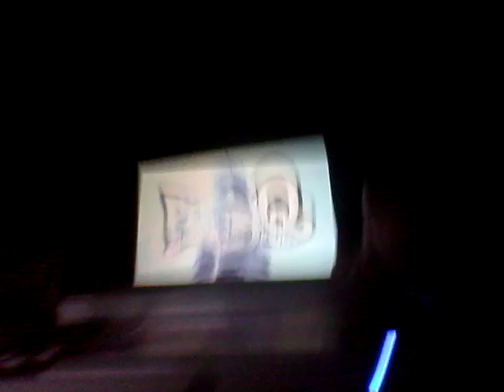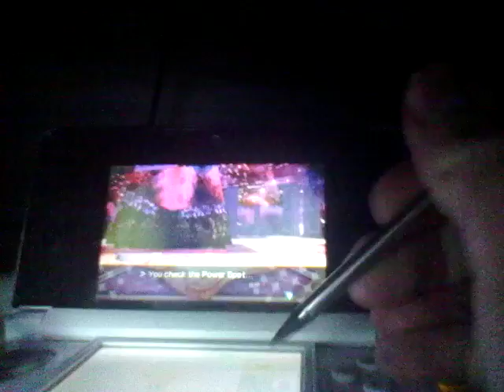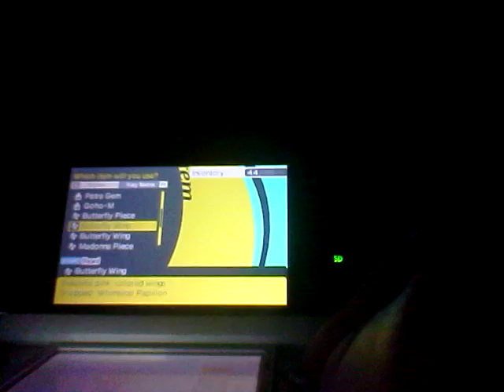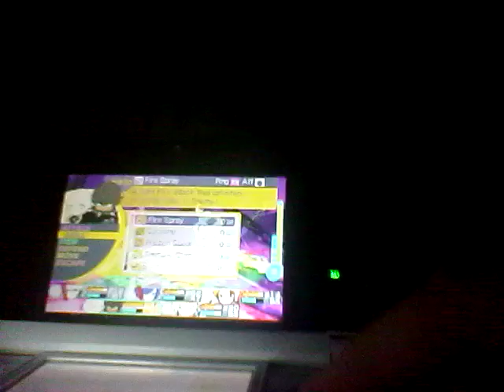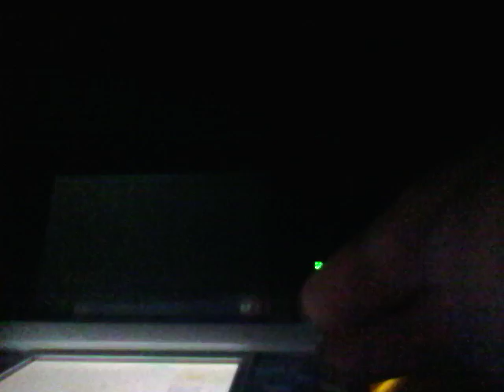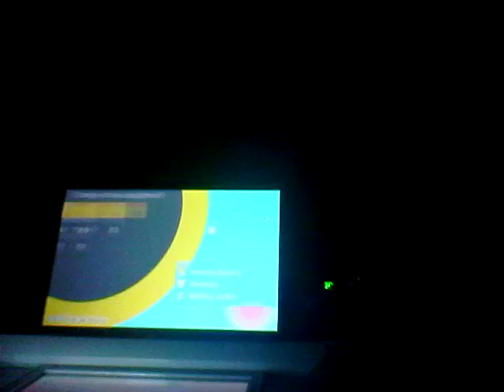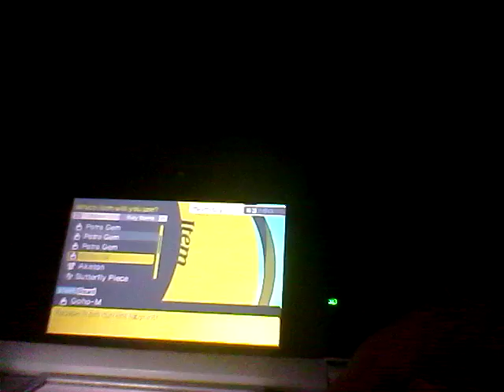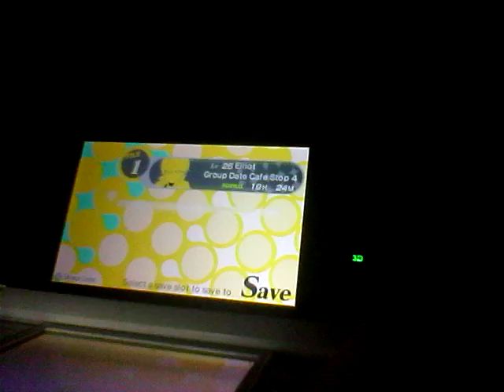Persona Q: Shadow of the labyrinth Episode 26 The Deeper we go...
...The harder it gets